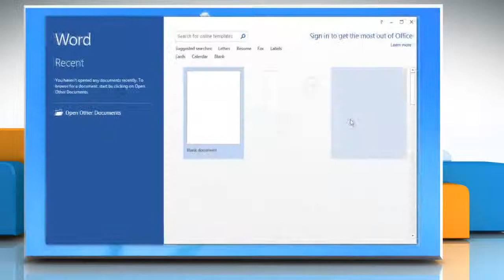Change Default Font in Microsoft® Word 2013 on Windows 8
If you wish to change the default font for Microsoft® Word 2013 documents in Windows® 8, then follow the easy steps shown in this video.